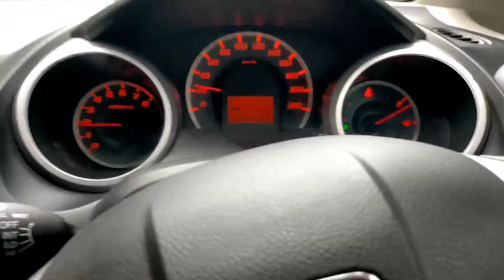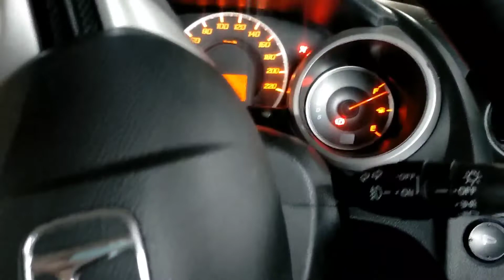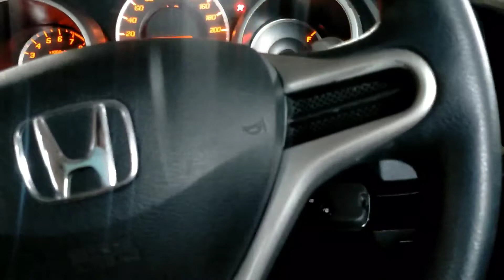PROGRAM REMOT HONDA JAZZ RS,Mobillio,Brio.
Berikut adalah cara program remot honda jazz rs,honda brio,honda mobillio